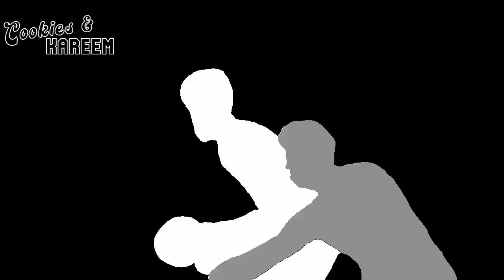Bojan Bogdanovic Highlights | Pistons vs. Nets | 18th Dec 2022